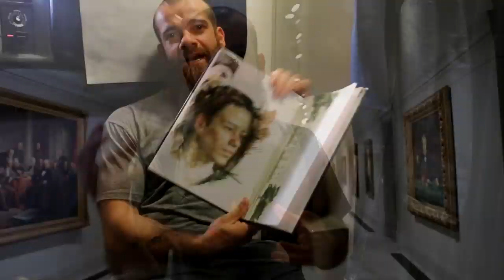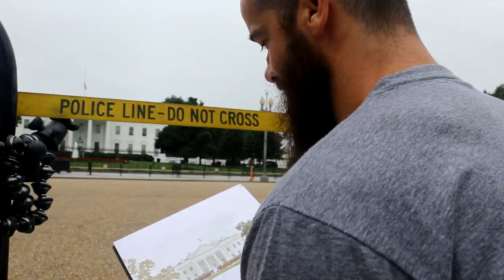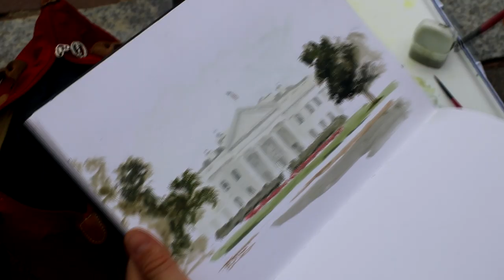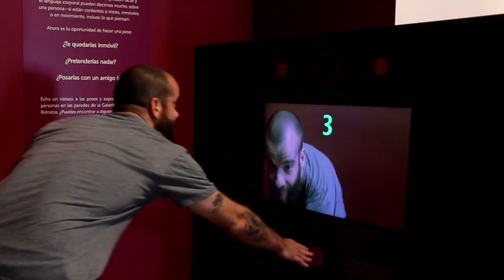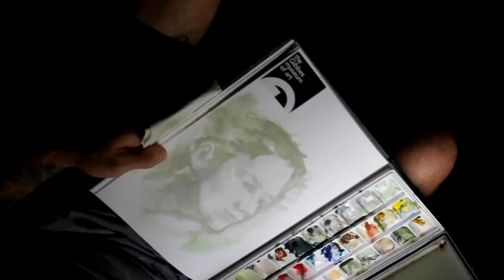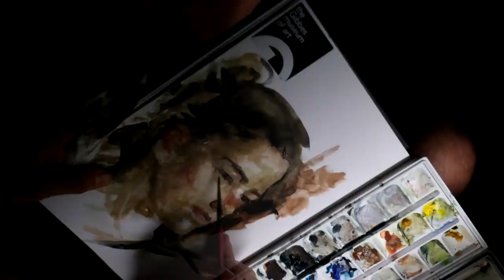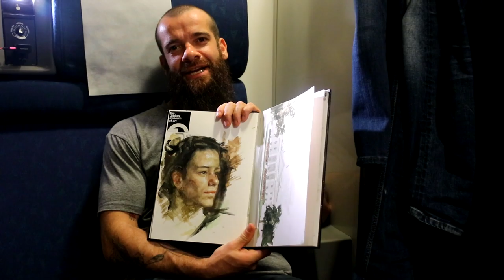Painting the White House in Washington, DC. Cesar Santos vlog 064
While travelling the United States by train I stopped in Washington, DC for a few hours to paint and visit museums. Check out a painting of the White House and a portrait of my wife, both from life.  Can't wait for the next stop!

Witness my whole process of drawing the figure, from the construct stage to the final layers of rendering. You will hear my every thought and see every mark of charcoal on the paper:

Stillman and Birn Sketchbooks:
In this vlog I used Beta Series
Alpha Series
Nova Series
Nova Series
Gamma Series
Delta Series
Epsilon Series

I have being using Rosemary & Co Brushes for two years now...and I love them.

Music Intro by Punk Rock Opera